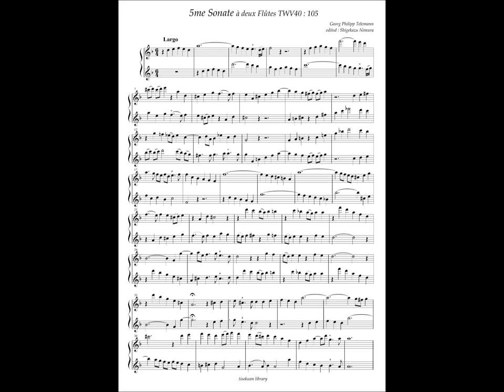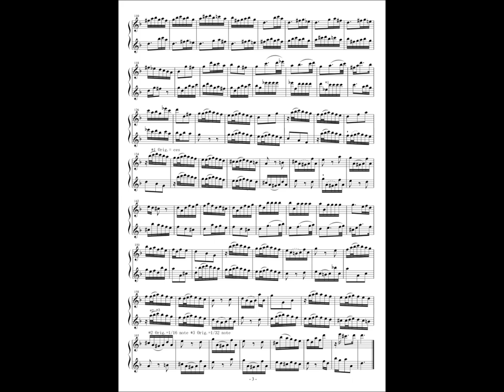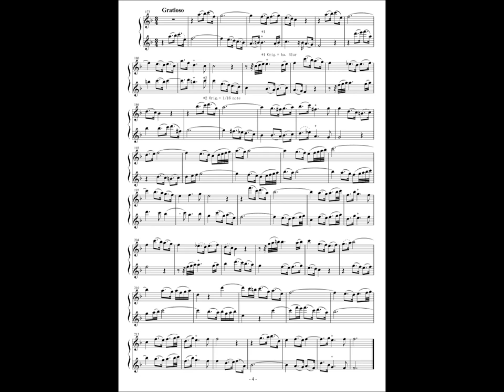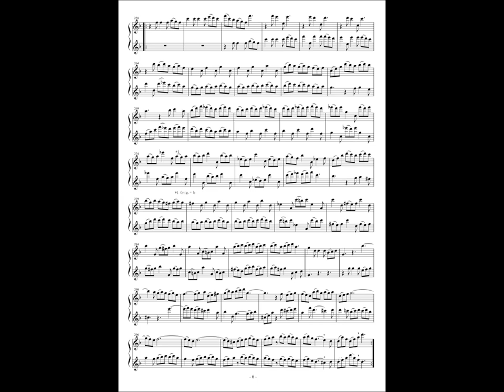G. P. Telemann, 6 Sonate a deux Flutes No.5 TWV40 : 105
SONATES SANS BASSE, à deux Flutes traverses, ou à deux Violons, ou à deux Flutes à bec (1727、Hamburg)